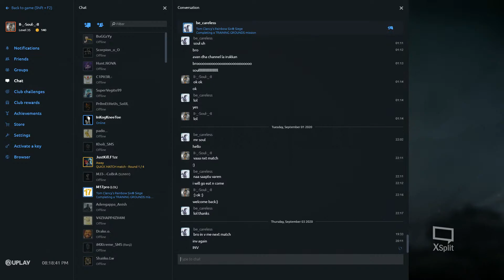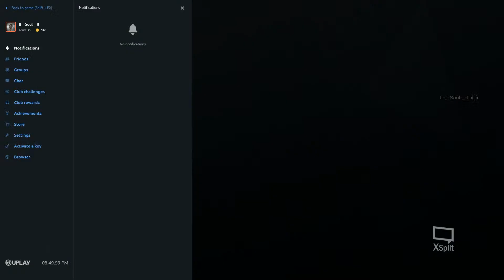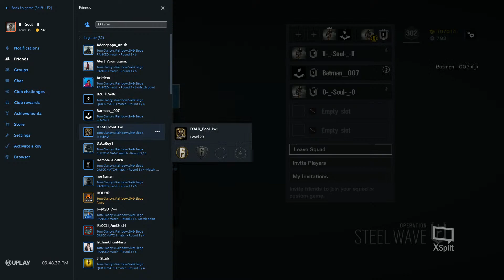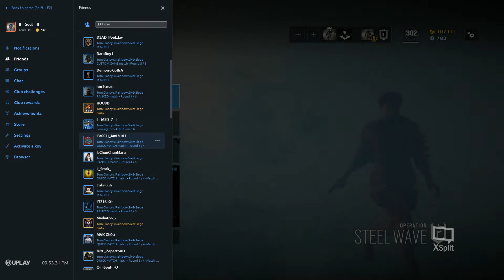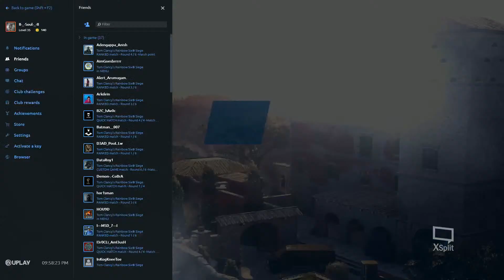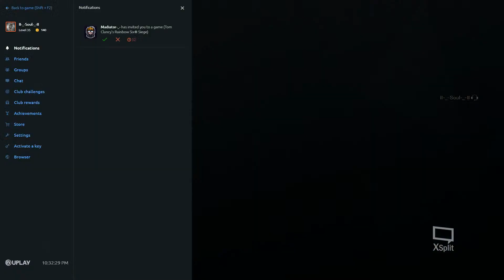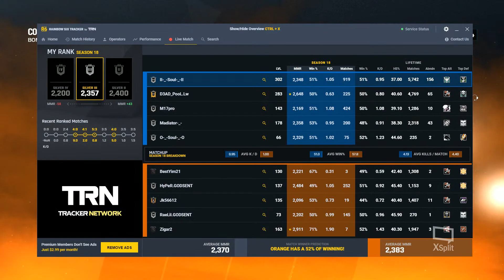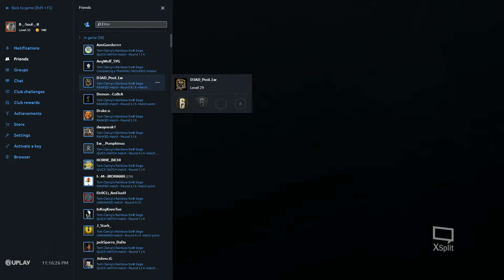🔴Rainbow Six Siege Live Ranked Game Play Tamil (India)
Tom Clancy's Rainbow Six Siege is an online tactical shooter video game developed by Ubisoft Montreal and published by Ubisoft. ... The game puts heavy emphasis on environmental destruction and cooperation between players.
Cvg genre: Tactical shooter, Shooter game
-_-Sens- H/V- 17/20,ADS- 85
-_-Main Ubisoft Accounts- Madiator, II-_-Soul-_-II, O-_-Soul-_-O,
Social Accounts-
Would really appreciate your co-operation
❌NO Self-Promotion
❌NO Swearing/Racism
❌NO Spamming
❌STRICTLY English & Tamil Only
Thank you for being a good human.
Supported guys will be consider as given 3000 Hearts :)^